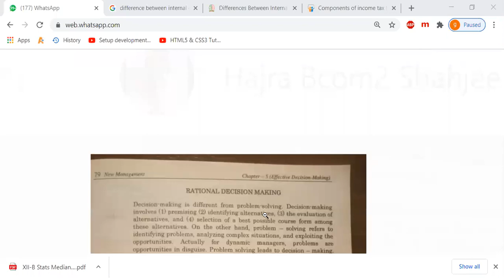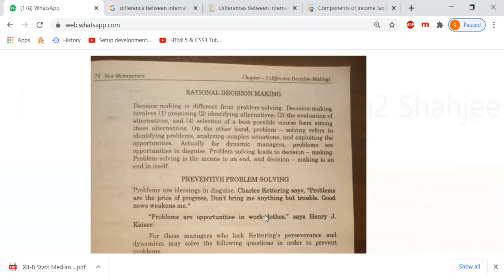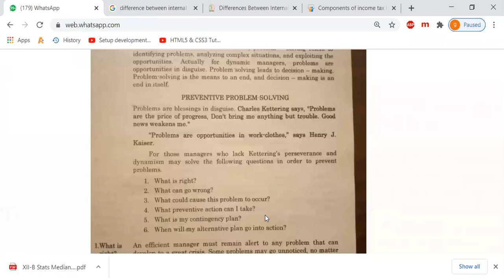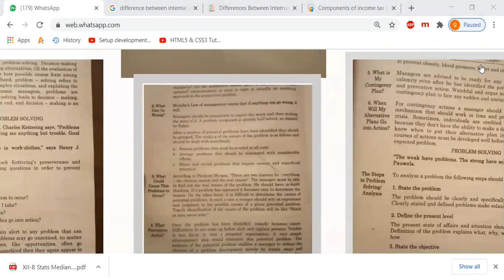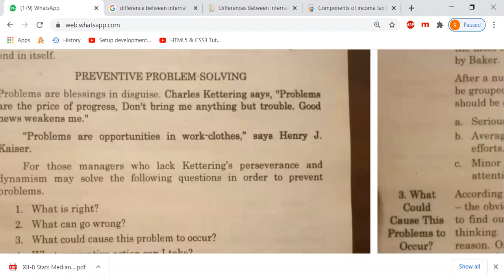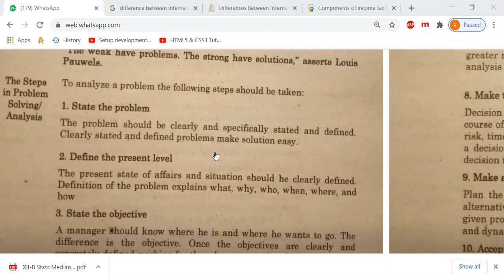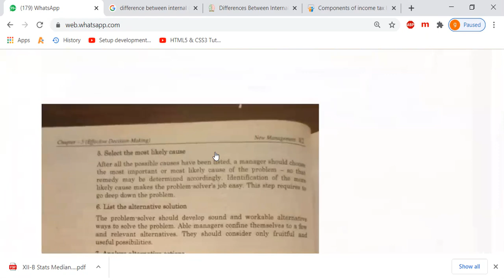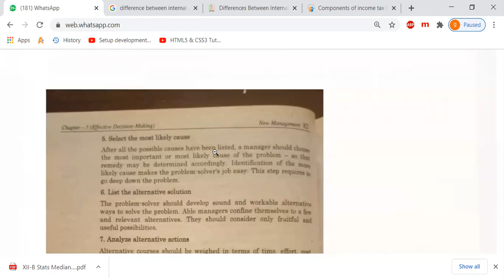Sir.Owais B.COM PART 2 MANAGEMENT 30-Nov-20